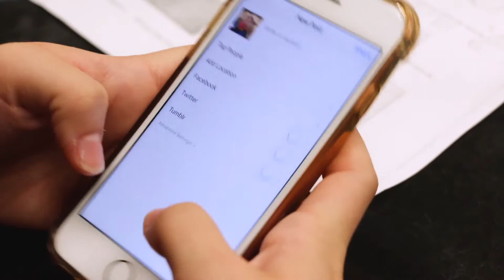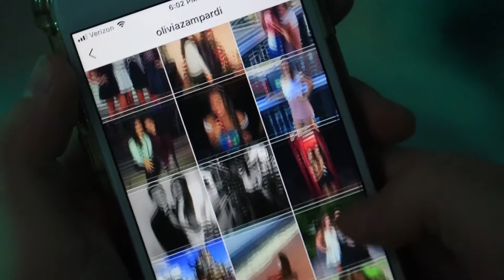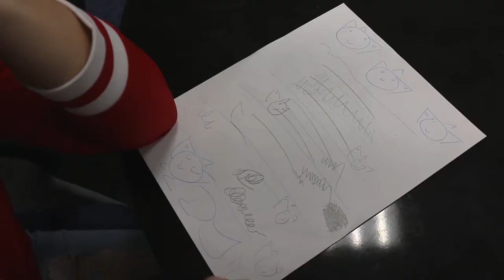"Fox in the night" High School Film Project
Junior year dreamscape project
-Izzy is a creative-minded girl that loves to spend time with her best friend Olivia. However, Olivia betrays her and Izzy is left confused and upset. These feelings manifest into a dreamscape full of whimsy, chaos, and fear all led by a seemingly harmless fox.